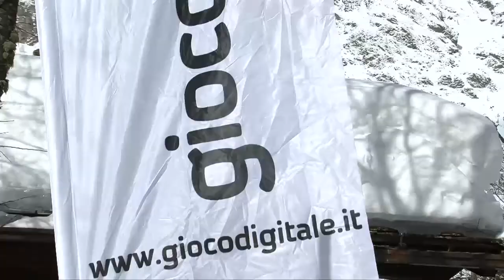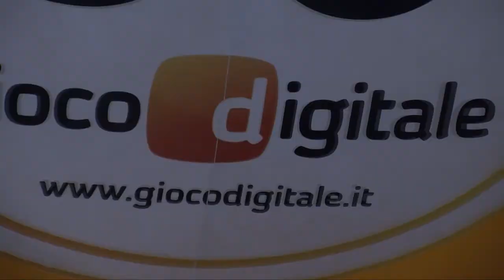Gioco Digitale Bingo Winter Tour Courmayeur